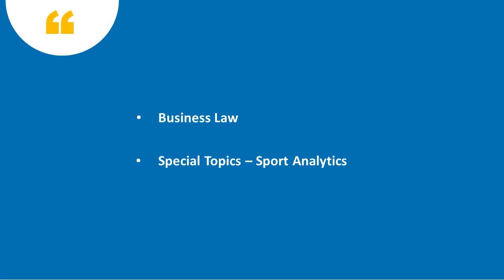University of Massachusetts Amherst Online MBA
Isenberg’s online MBA offers professionals the program, academic prestige, as well as the flexibility that they need to complete their degree 100 percent online.